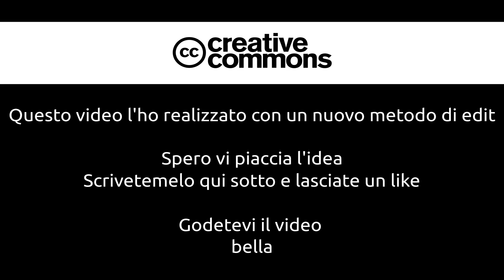IL BUCO MISTERIOSO NEL LAGO - Talk About the World #9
Bella regà ecco a voi il nuovo TAW, lasciate like e commentate scrivendomi cosa ne pensate di questo nuovo metodo di edit.